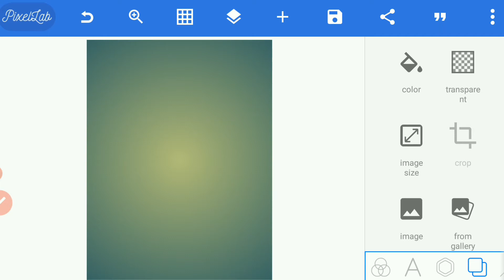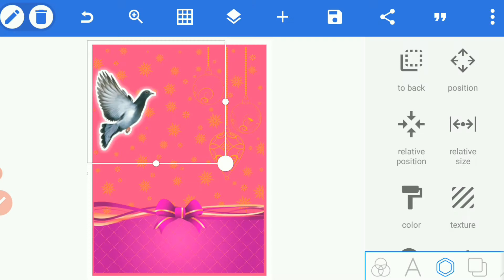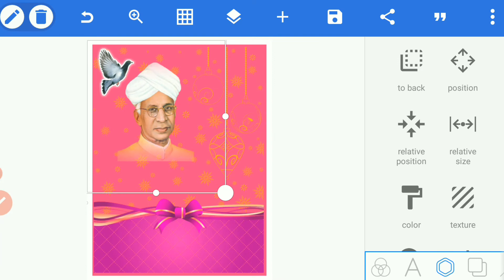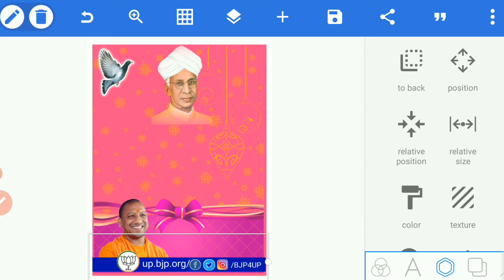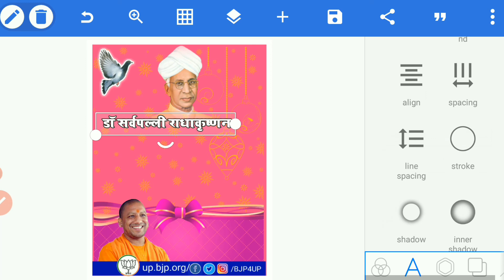शिक्षक दिवस की हार्दिक शुभकामनाएं का पोस्टर बनाना सीखे || Teachers Day Poster Kaise Banaye 2021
शिक्षक दिवस की हार्दिक शुभकामनाएं का पोस्टर बनाना सीखे || Teachers Day Poster Kaise Banaye

Suggested Keywords;